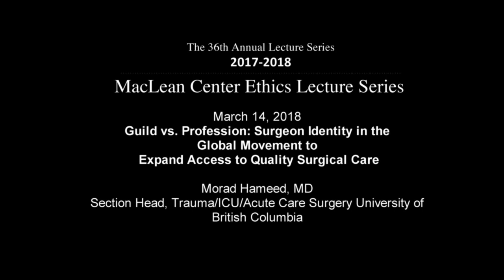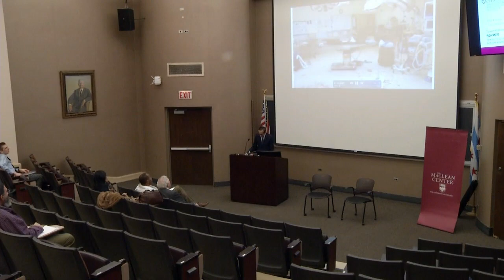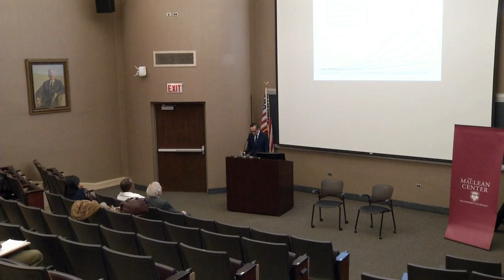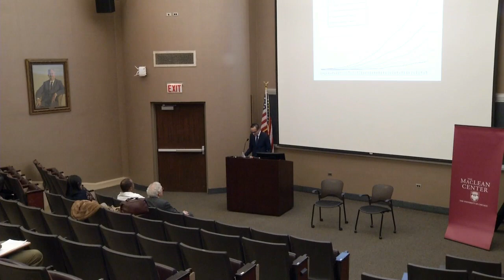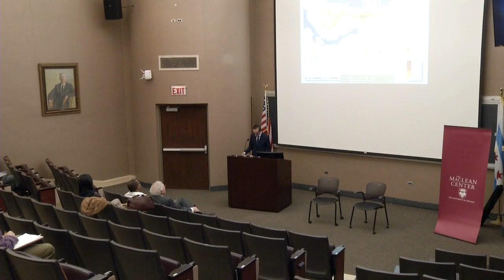Morad Hameed, MD - "The Future of Injury Control is Precise"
This talk was given on April 14th, 2018 by Dr. Morad Hameed, Section Head of Trauma/ICU/Acute Care Surgery at the University of British Columbia.